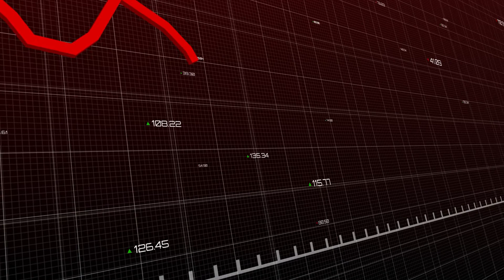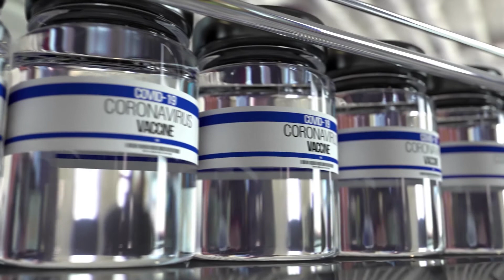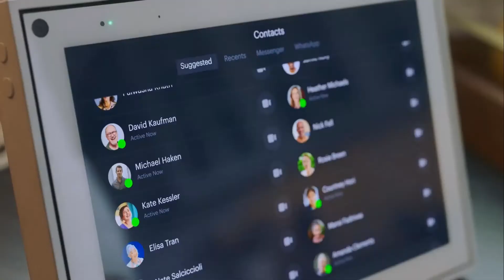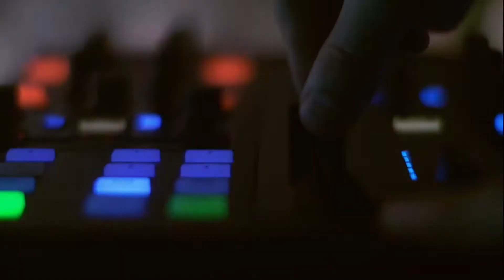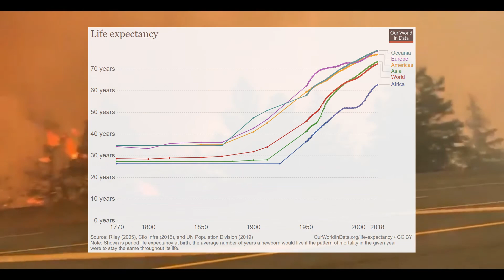WALL-E is a Utopia, Actually (Compared to Real Life)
Lots of folks are concerned that humanity is headed in the direction of WALL-E. I doubt we'll be that lucky.